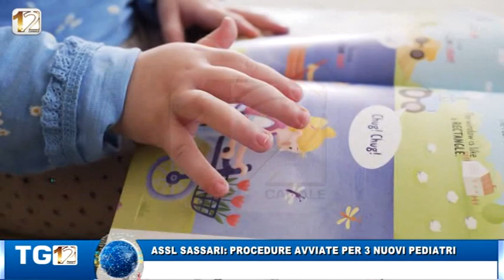TG12 EDIZIONE 2 OTTOBRE 2020